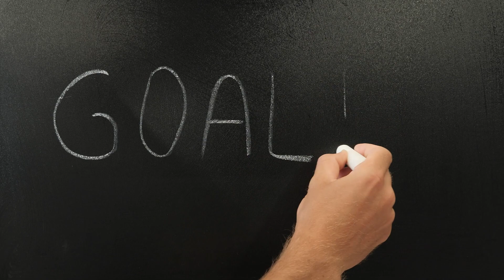How freelancers stay motivated, manage time and stay healthy | Ask Shajeel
In this video I am going to answer the following questions asked by someone in Tuesday QnA Live show:

1- How to stay motivated as Freelancers
2- How to do time management as freelancers
3- How to stay healthy while doing freelancing

I do Question Answers session on every Tuesday at 9:00pm to answer questions that my subscribers have, make sure to tune into the Tuesday Live show to ask your questions.